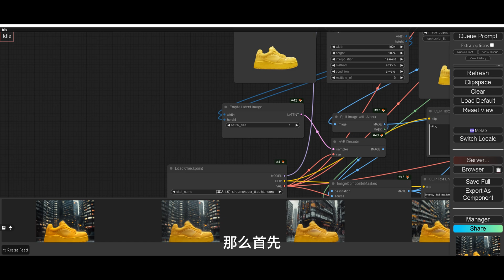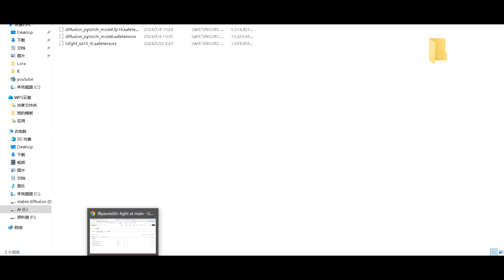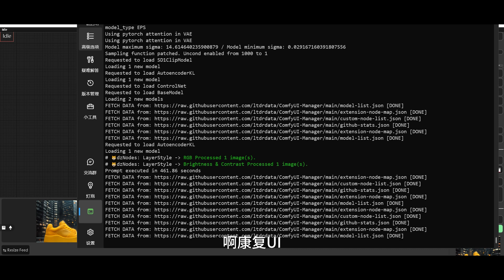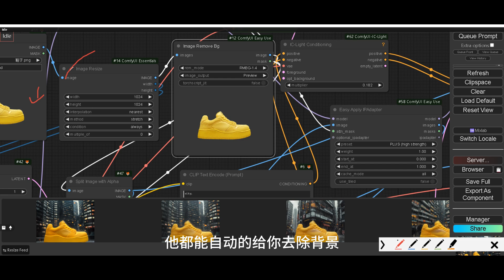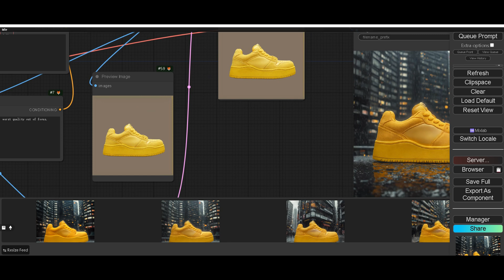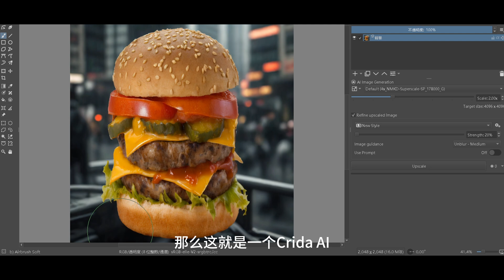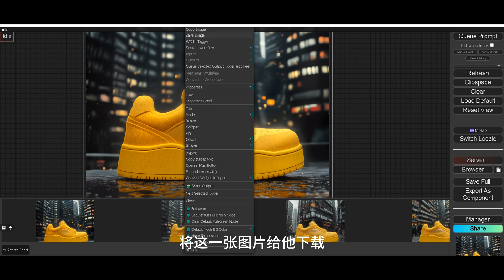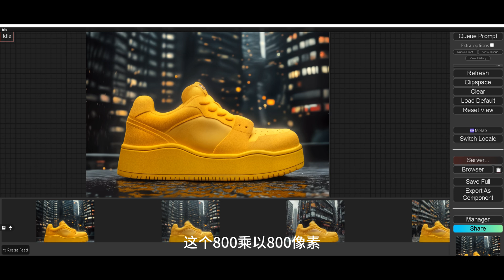comfyUI 电商产品工作流：一键下班 - IC-Light 的使用